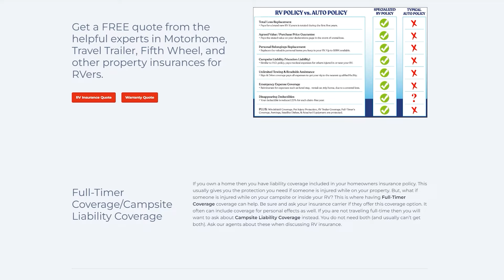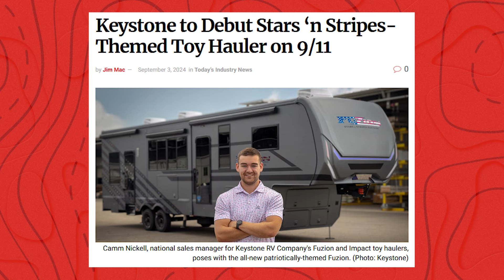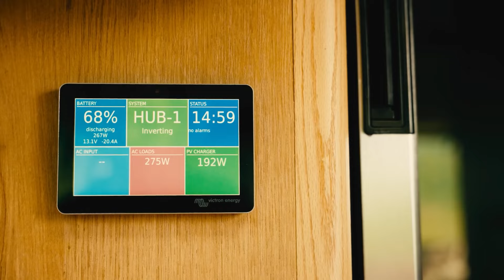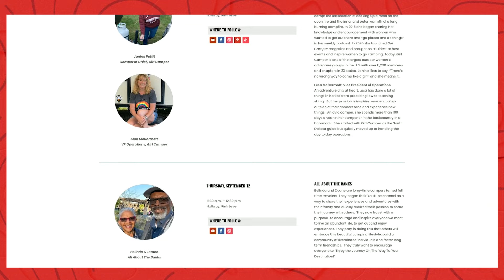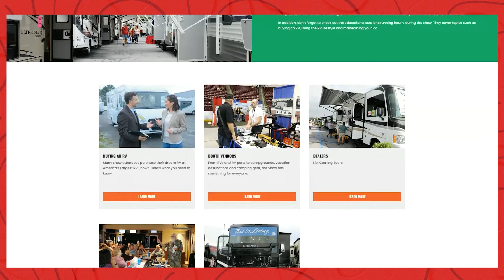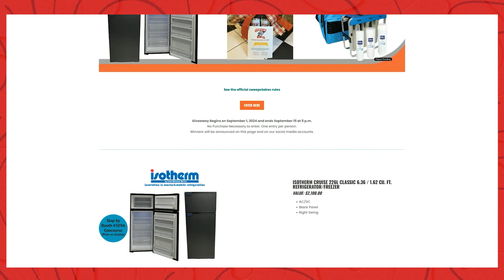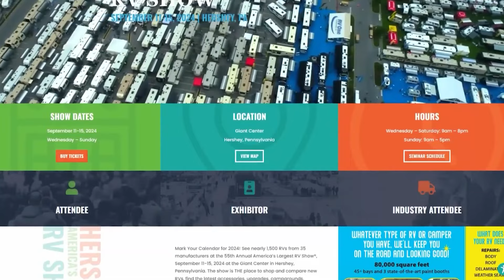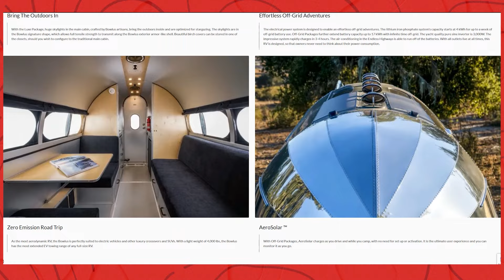Bowlus Luxury Towables & Hershey RV Show!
Time for a deep dive into the upcoming Hershey RV show with showrunner Heather Leach. See what to expect from America's Largest RV show! John also catches up with the CEO of Bowlus for an in-depth look at the Rivet model, tow options, and how it fits in the expanding RV market.

00:00 The Camper Report Show 194
02:16 Travel and Camping News
11:51 Hershey RV Show! Sept 11-15
23:15 Bowlus Luxury Rivet RV